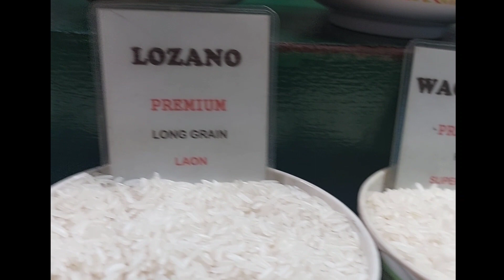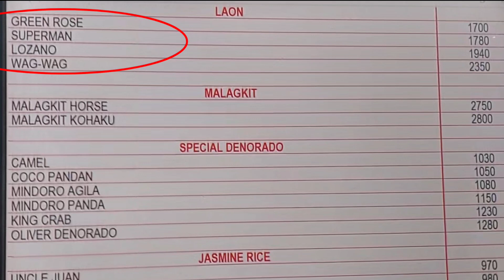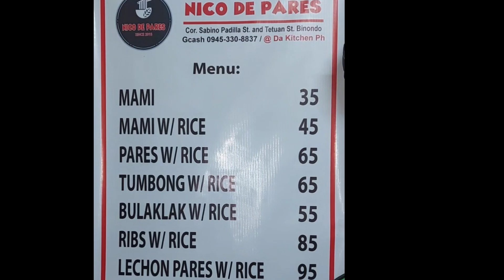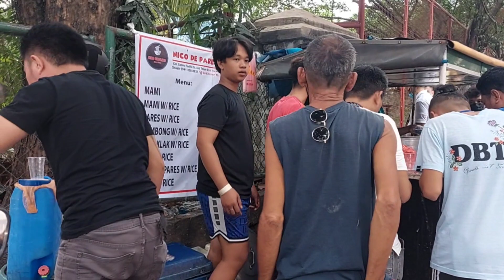Wag-Wag Rice l Mala Sinangag na Pag-Saing ng Bigas l Pares Mami l Q & A l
Mala Sinangag na Pag- Saing ng Bigas Pares Mami

Mami Kanto Style Pang Negosyo